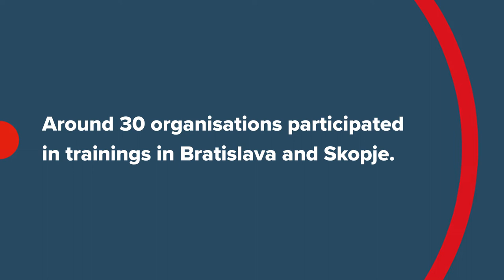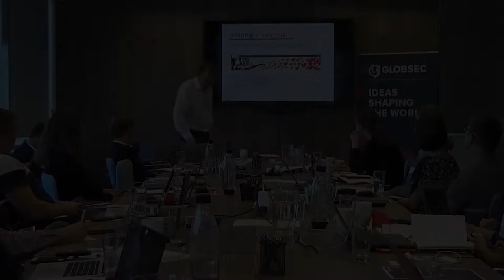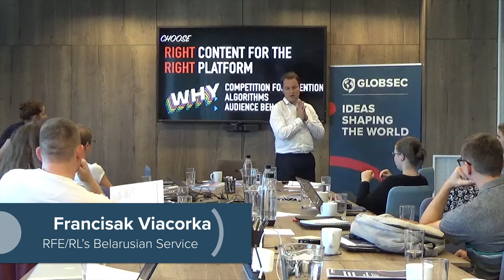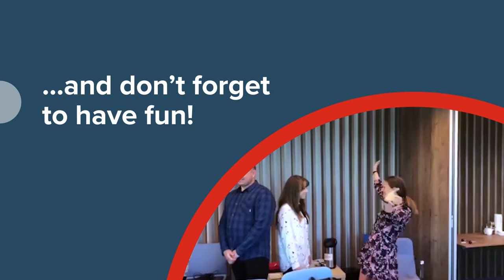Communication training for civil society organisations by GLOBSEC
Why do communication strategies fail? How to sell a car to a customer from the 15th century? What is social media like in 2018? How to catch the attention? Do you know your audience? What can simple games teach us about communication? These and many more questions were answered at communication training organised by GLOBSEC for CSOs in Bratislava and Skopje with support from Digital Communication Network and U.S. Department of State.